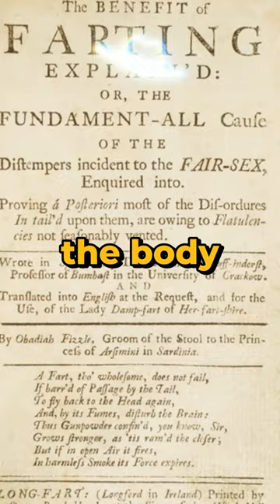Weird and bizarre facts about historical figures Part 4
winston Churchill, British Prime Minister during World War Two Working from bed Benjamin Franklin Essay titled "Fart Proudly" Embracing body gas King Charles the sixth of France Glass Delusion Mary Shelley, author of Frankenstein Keeping husband's heart Charlie Chaplin, iconic silent film star Charlie Chaplin lookalike contest Finishing third in the contest Judges didn't recognize him.
weird facts,facts,historical facts,weird and bizarre facts about historical figures part four,weird factsweird facts you didn't know,weird facts tiktok,weird facts you never knewcan you believe it?! weird facts that'll blow your mind,what are some weird facts reddit,how to get weird facts5 crazy cool epic awesome funny weird wild unexpected true facts,fallout weird facts,mr incredible becoming confused weird facts